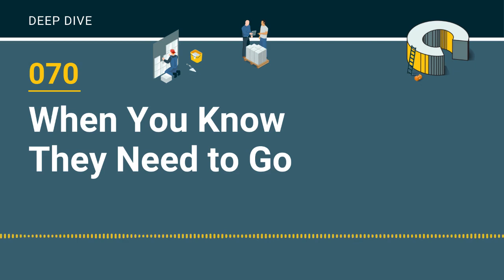070 - When You Know They Need To Go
You know when an employee is unmotivated or not performing, but you keep putting off firing them. Why? Because you're worried about making the wrong decision. In this episode, we'll talk about signs that they need to go so you can fire with confidence.

Show Notes
0:00 Intro
6:14 Why people hate to fire employees.
9:03 How do you keep track of employee performance?
10:46 Delegation vs. Abdication.
10:23 Change your business with a scrum.
12:43 How can I help you vs. I need this from you.
18:11 Checklist of signs that they need to go.
29:12 Fire fast. Don't prolong your agony.

Quotable Moments
"It's oftentimes not the employees that you fire that cause chaos and headache for you, but it's the ones that you don't fire." — K
"The true gratification in life comes from accomplishing something. If you're given everything, then you're denied that." — M
"You don't have to settle for mediocrity." — M